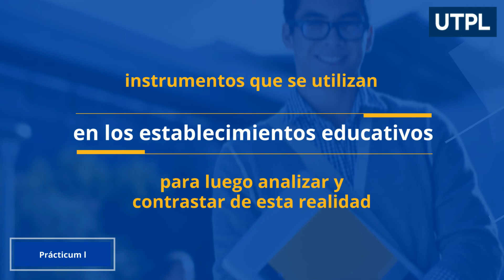Prácticum : Observación y Diagnóstico del Contexto Educativo